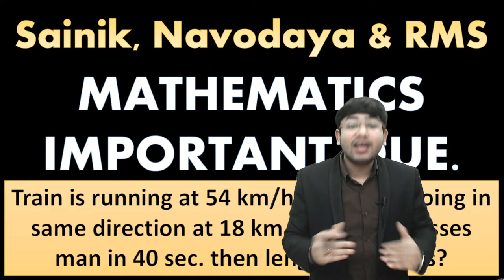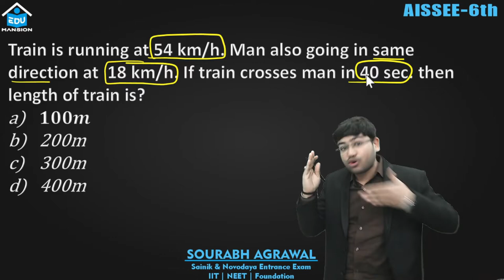Train is running at 54kmph. man also going in same direction at 18 kmph if train crosses man in 40s.